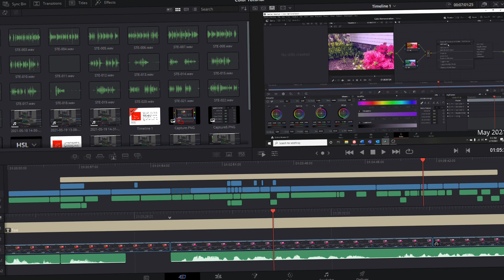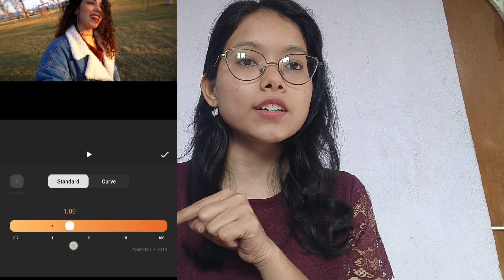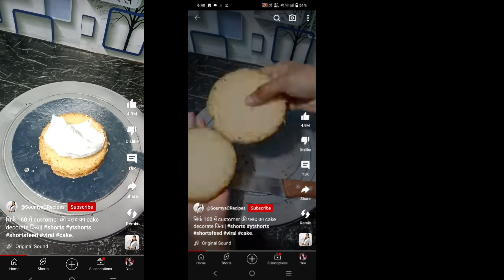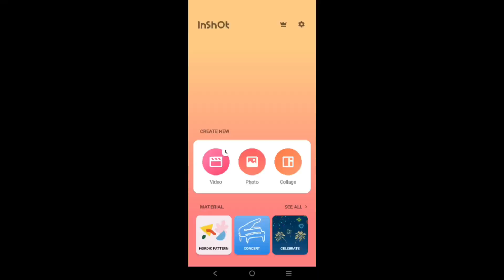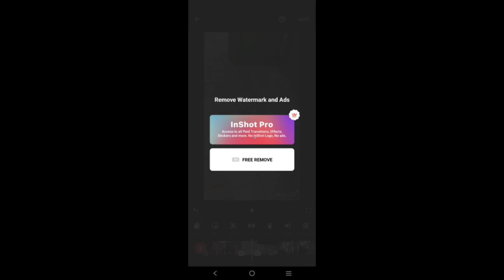Mini vlog me voice over kaise dale ( full tutorial l) like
how to make voice over videos for YouTube
how to make voice over videos for mini vlog